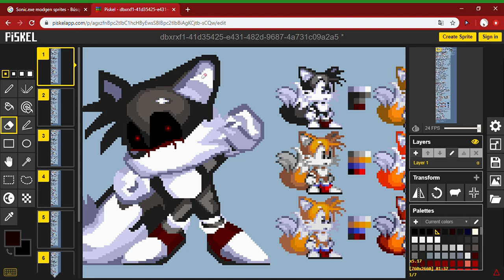MY OWN TAILS.EXE MODGEN SPRITE (MADE WITH PISKEL)